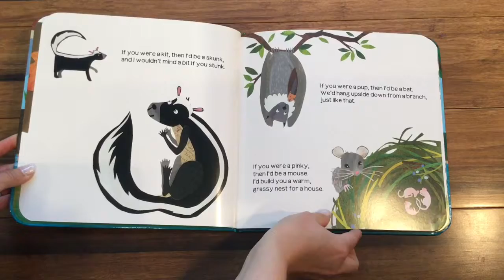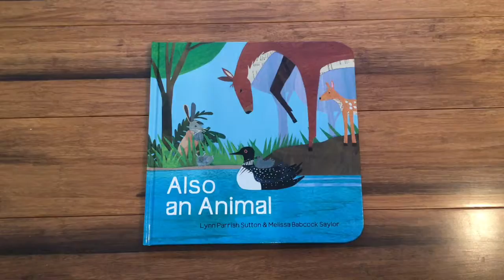Also an Animal